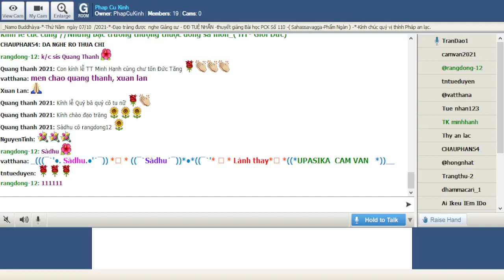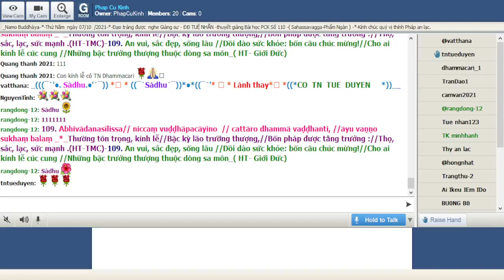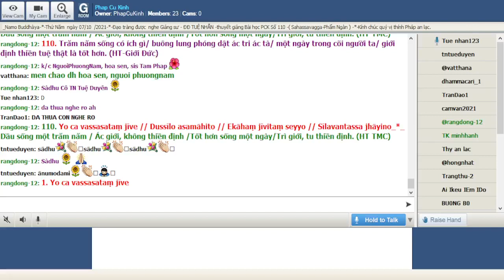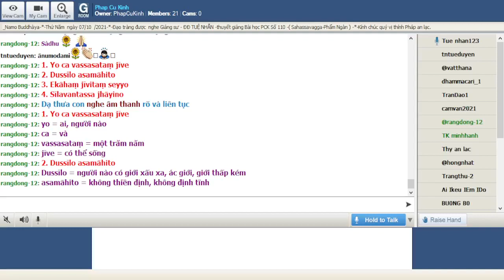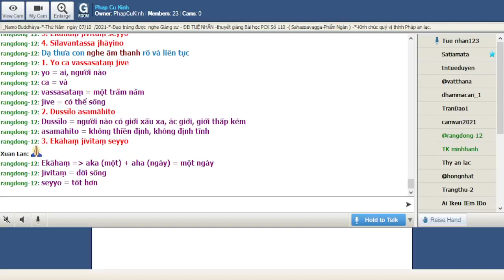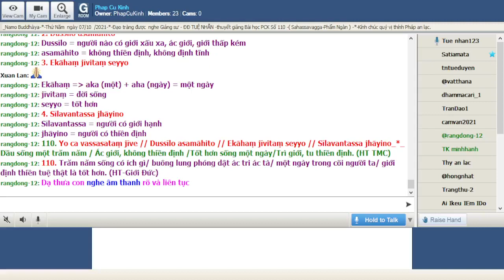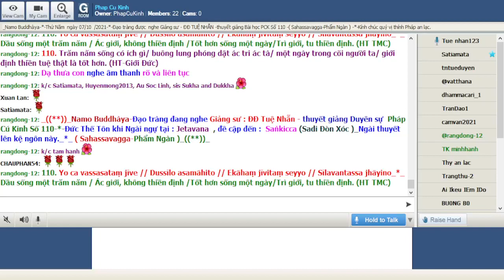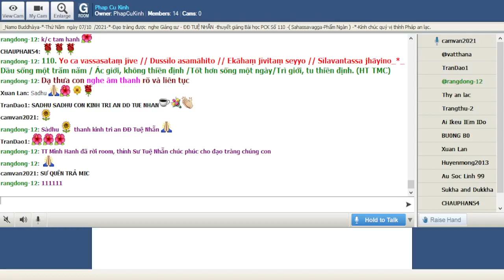07-10-2021 Room Phap Cu Kinh Thứ Năm.ĐĐ Tuệ Nhẫn giảng Pháp Cú Kinh Số 110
Phap Cu Kinh Thứ Tư Oct 07-2021.ĐĐ  Tuệ Nhẫn giảng từ vựng, ý nghĩa & duyên sự Pháp Cú Kinh Số 110-*--*---*--*-Đức Thế Tôn khi Ngài ngự tại : Jetavana  , đề cập đến :  Saṅkicca (Sadi Đòn Xóc )_Ngài thuyết lên kệ ngôn này._*_ ( Sahassavagga-Phẩm Ngàn )_((**))_

*110. Yo ca vassasataṃ jīve // Dussīlo asamāhito // Ekāhaṃ jīvitaṃ seyyo // Sīlavantassa jhāyino_*_

*110. Dầu sống một trăm năm / Ác giới, không thiền định /Tốt hơn sống một ngày/Trì giới, tu thiền định. (HT TMC)

*110. Trăm năm sống có ích gì/ buông lung phóng dật ác tri ác tà/ một ngày trong cõi người ta/ giới định thiền tuệ thật là tốt hơn. (HT-Giới Đức)

1. Yo ca vassasataṃ jīve
yo = ai, người nào
ca = và
vassasataṃ = một trăm năm
jīve = có thể sống

2. Dussīlo asamāhito
Dussīlo = người nào có giới xấu xa, ác giới, giới thấp kém
asamāhito = không thiền định, không định tĩnh

3. Ekāhaṃ jīvitaṃ seyyo
Ekāhaṃ = aka (một) + aha (ngày) = một ngày
jīvitaṃ = đời sống
seyyo = tốt hơn

4. Sīlavantassa jhāyino
Sīlavantassa = người có giới hạnh
jhāyino = người có thiền định